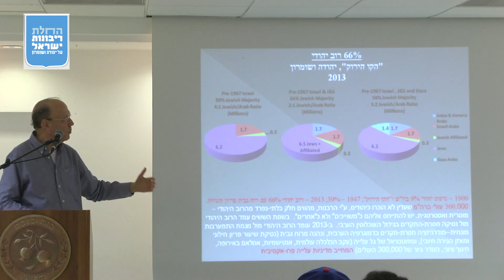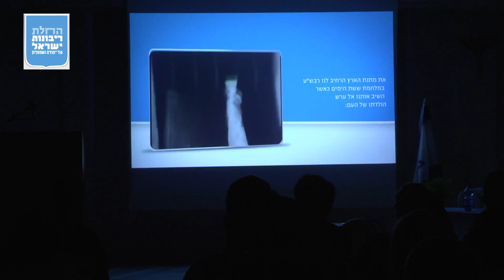תקציר כנס חשמונאים להחלת ריבונות ישראל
בישוב חשמונאים התקיים ביום שלישי 13/5/14, כנס נוסף ברצף כנסי תנועת 'נשים בירוק' להחלת ריבונות על יהודה, שומרון ובקעת הירדן.
האירוע נפתח בדברי ברכה שנשאו ראשי תנועת 'נשים בירוק', יהודית קצובר ונדיה מטר, שהעלו על נס את חובתו של הימין הישראלי להציג אלטרנטיבה מדינית ראויה וריאלית ולא להסתפק בשלילת חזון השמאל להקמת מדינה פלשתינית בליבה של ארץ ישראל.
השתיים ציינו כי במרוצת 46 השנים מאז מלחמת ששת הימים התמהמה הימין הישראלי מהצגת חזון ברור ובהיעדר חזון ברור שכזה נפתח הצוהר לתקוות הפלשתיניות להקמת מדינה חדשה.
לאחר דבריהן של השתיים נשא רב הישוב, הרב איתמר אורבך, דברים אותם פתח בברכות לראשי 'נשים בירוק, לדמוגרף אטינגר ולחבר הכנסת לוין שהיו אורחיו המרכזיים של הכנס.
חבר הכנסת יריב לוין, עד לא מכבר יו"ר הקואליציה ובקרוב יו"ר ועדת חוץ ובטחון קבע כי חזון הריבונות הוא אמנם חזון שקשיים בדרכו אך סופו להצליח.
בדבריו התמקד חבר הכנסת לוין בדרכים בהן נכון לקדם בפועל, צעד אחר צעד, את רעיון הריבונות.
יצוין כי הכנס כולו בו השתתפו למעלה כמאה וחמישים איש מחשמונאים ומישובי הסביבה התקיים בשיתוף התנועה החדשה המוקמת בימים אלה, תנועת 'עם חזק'. האירוע כולו התרחש תוך תחושה קשה של הנוכחים והדוברים סביב כוונת המינהל האזרחי לבצע הרס מבנים בשלושה ישובים ביהודה ושומרון עד סוף השבוע. ראשי 'נשים בירוק', יהודית קצובר ונדיה מטר, רואות בחזון הריבונות מענה כולל להתמודדות מול מגמות הרס מסוג זה, "אי אפשר לרוץ לכל מאחז ולכל שטח חקלאי שנבנה על אדמות מדינה. כדי שהערבים לא ישתלטו צריך פתרון כולל ריאלי ומובנה וזהו חזון החלת הריבונות הישראלית על השטח כולו", אומרות השתיים.